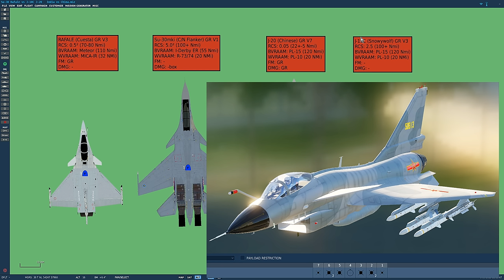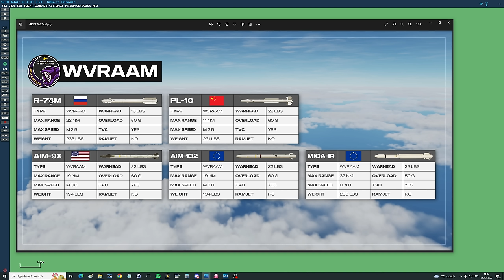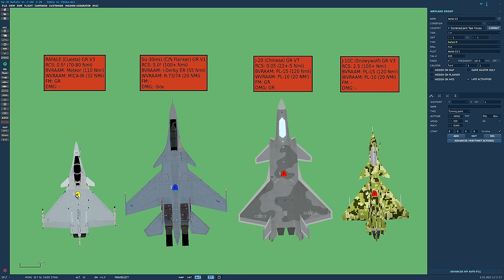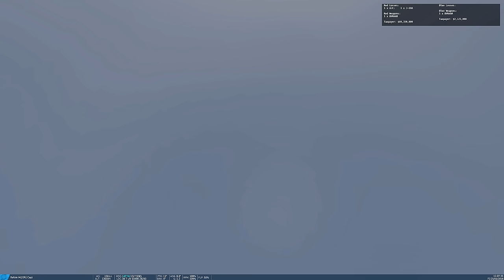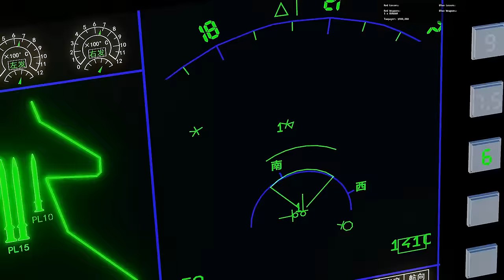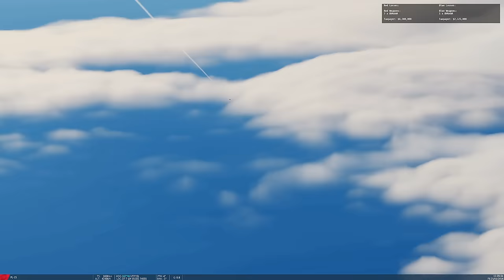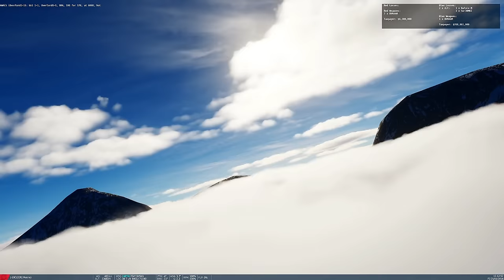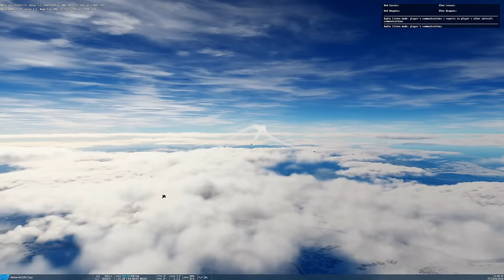Su-30MKI & Rafale vs J-20 & J-10C: India vs China BVR Missile Fight | DCS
We simulate a battle to see how effective Indian Rafale and Su-30MKI fighter jets would be against Chinese J-20 and J-10C fighters over the mountainous Himalayas.

0:00 Overview & Tech Details
3:43 Predictions
4:25 ROUND 1 (India)
20:25 ROUND 2 (China)
31:41 ROUND 3 (India)